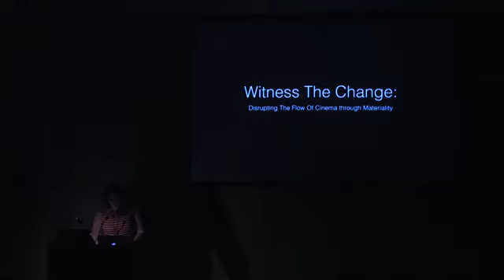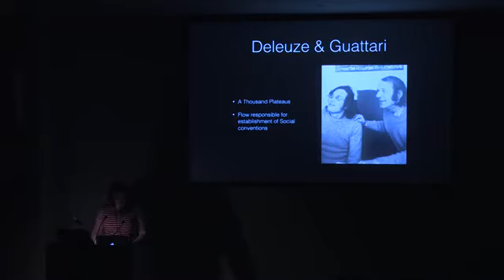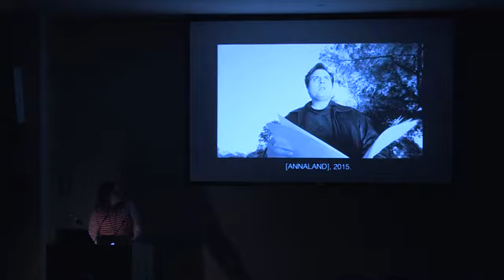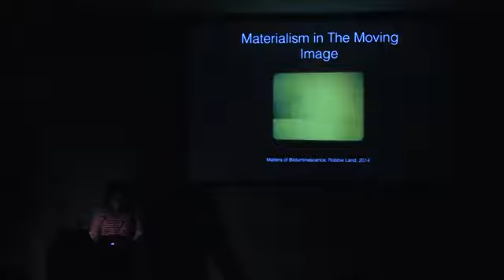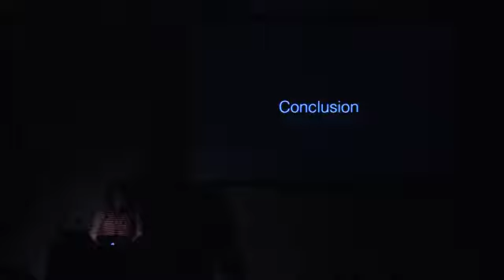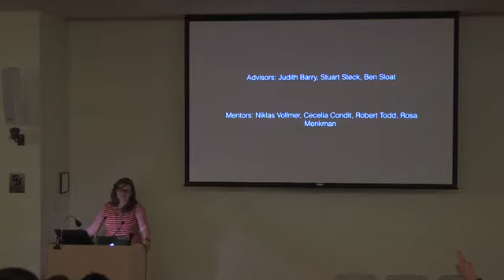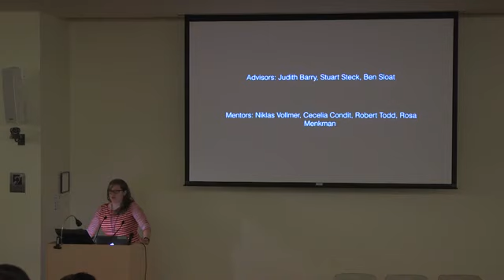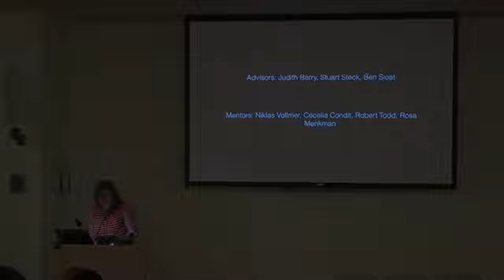Lesley University Low Residency MFA Graduate Talk- Anna Spence